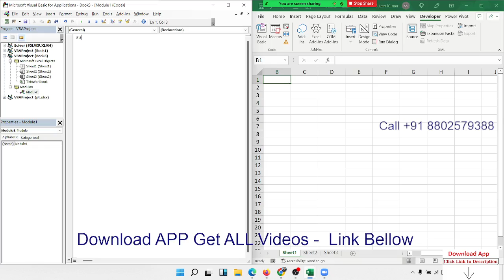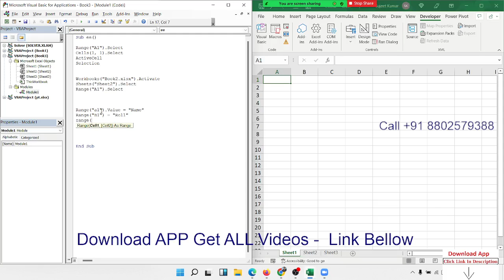excel vba macros in hindi